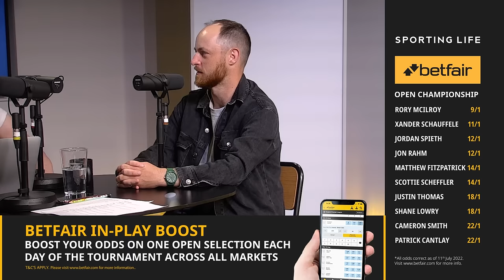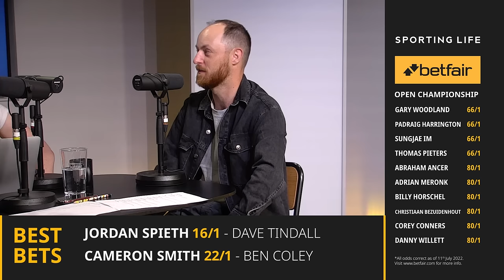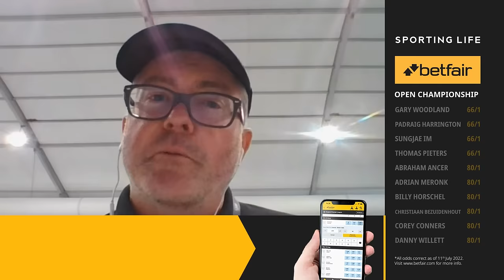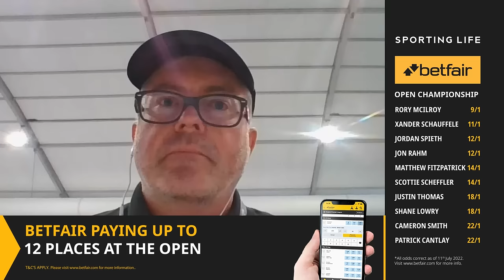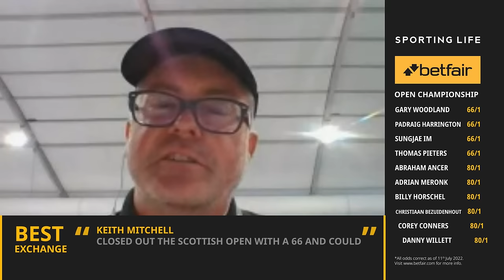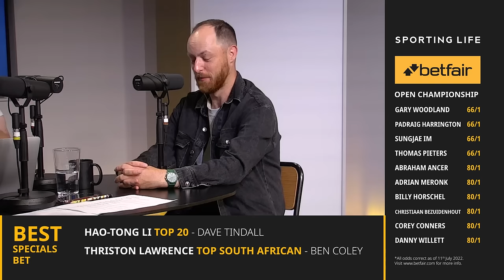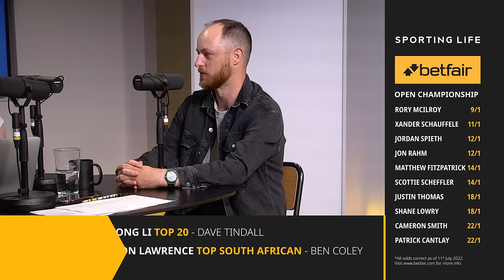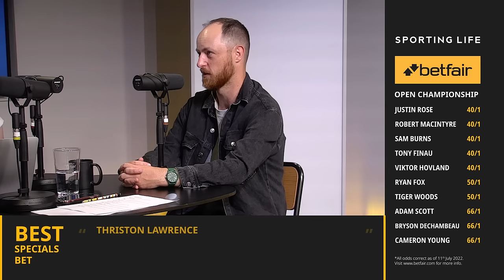Golf... Only Bettor: The Open Championship preview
Golf... Only Bettor podcast in association with Sporting Life. Sky Sports golf presenter Sarah Stirk is joined by golf experts Ben Coley and Dave Tindall to preview the 150th Open Championship, with Matt Cooper joining the team live from St Andrews. The group reveal their picks to win, their each-way best bets and specials, plus analysis of the key St Andrew holes.